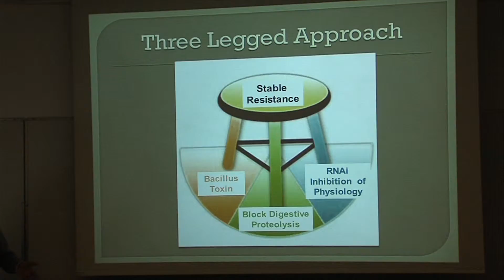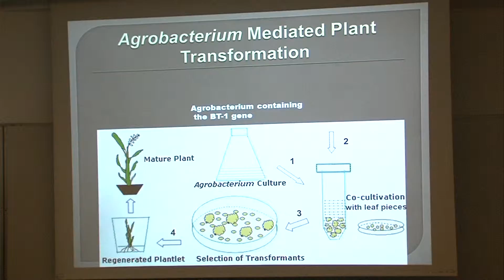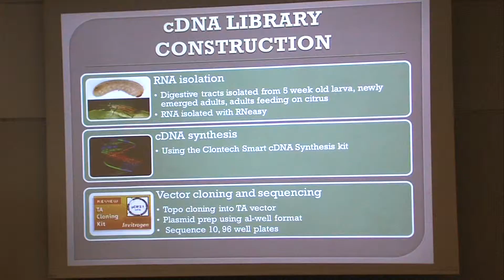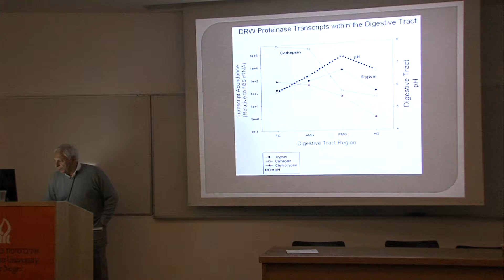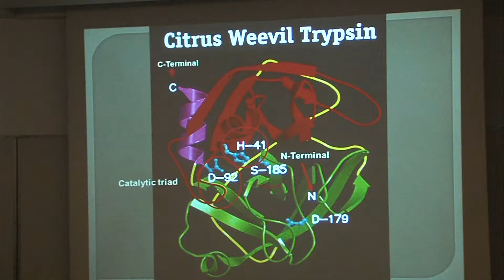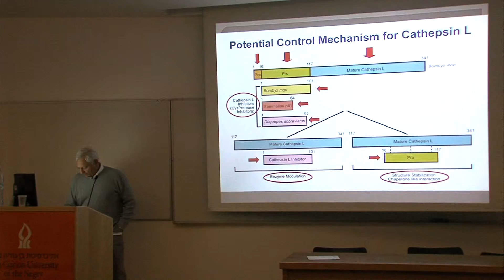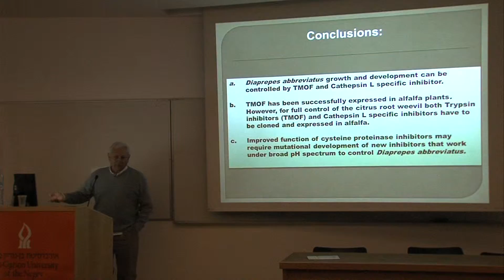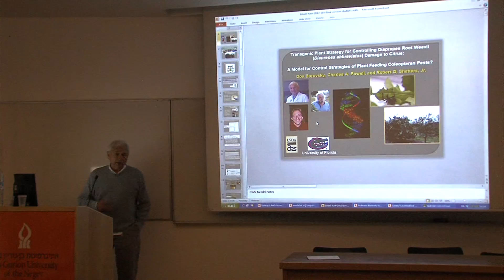DoBo-1 01124468_01.MP4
"Plants Expressing anti-Coleopteran Genes" - Lecture by
Professor Dov Borovsky (USDA) at Workshop Dedicated to the Retirement of
Professor Emeritus Arieh Zaritsky (BGU), on his 70th Birthday, June 6, 2012
Chairman: Professor Zvi Mendel (Volcani Institute)